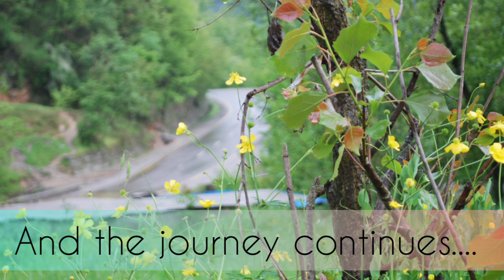Swat Valley Pakistan| Malam Jabba | Bahrain | Kalam | Swat to Shogran Part 1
I thought to share my travel experience with you guys when I revisited Swat valley after a long time in April'19. I also visited other breathtaking places of north Pakistan like Shogran,  Balakot, Batagram and Muzafarabad etc. This is the first part and there is a lot more to come. Keep watching!